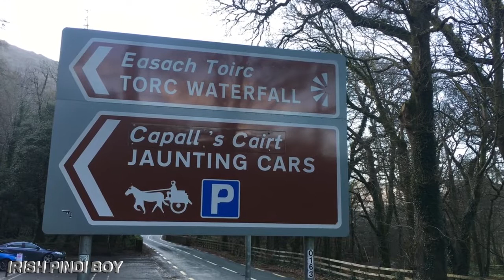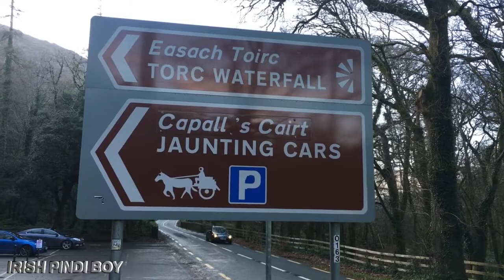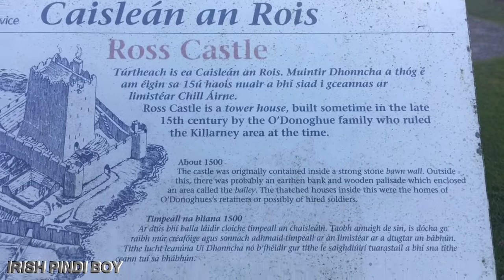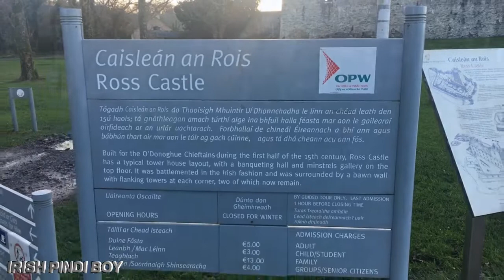TORC WATERFALL ROSS CASTLE & KILLARNEY TOWN PART 1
If you like my vlog then Like and share the video and don't forget to Subscribe our channel and press the bell icon so that you can get the latest updates of the new uploaded videos Thanks...!

song:  1. (No Copyright) Inspiring Acoustic Uplifting Soft Background
2. (No Copyright) Inspiring Cinematic Uplifting Trailer
3.(No Copyright) Cinematic Fantasy Dark